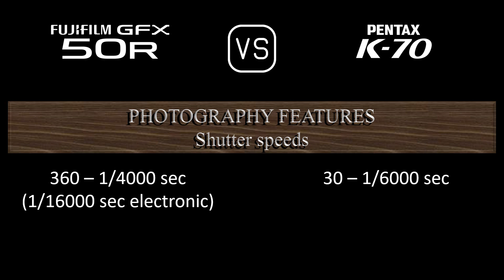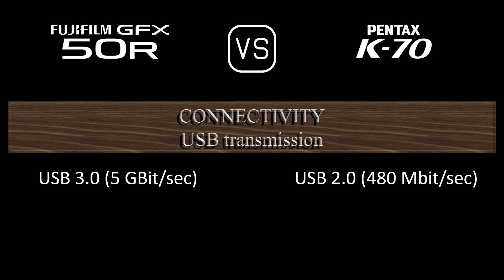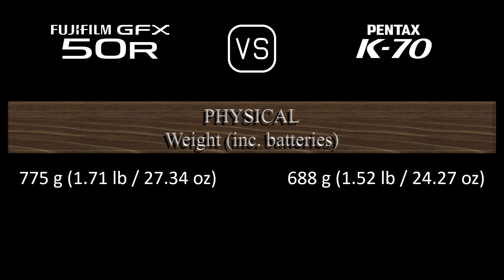Fujifilm GFX 50R vs. Pentax K70: A Comparison of Specifications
This video overviews the Fujifilm GFX 50R and the Pentax K70 in a parallel comparison of specifications.

00:24 LAUNCH
00:32 BODY
00:41 SENSOR
01:05 IMAGE
01:21 OPTICS & FOCUS
01:50 SCREEN
02:10 VIEWFINDER
02:26 PHOTOGRAPHY FEATURES
03:27 VIDEOGRAPHY FEATURES
03:43 STORAGE
03:47 CONNECTIVITY
04:16 PHYSICAL
04:36 MISC